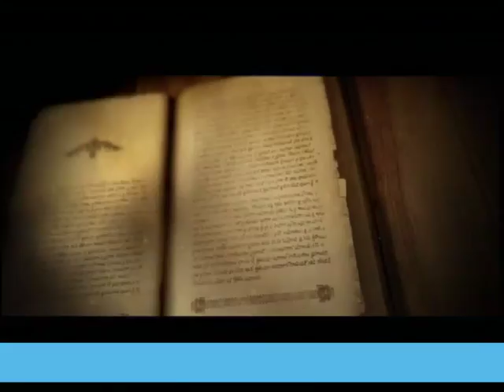EMISIJA UZ JUTARNJU KAFU 14.11.2017 ZORAN ALIMPIĆ